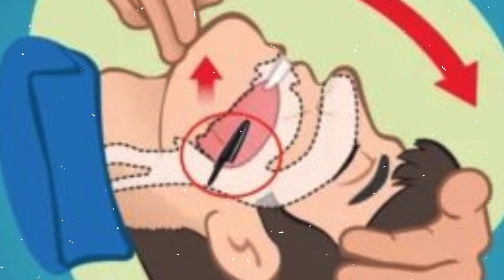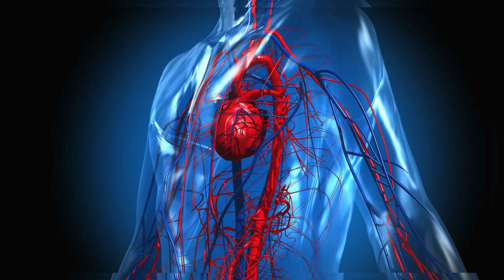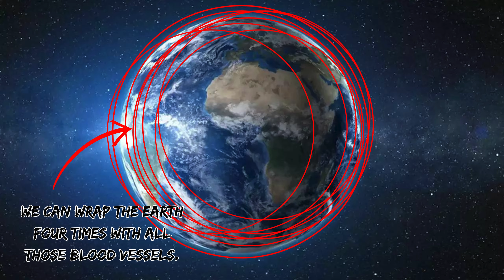10 mysterious & Strange Facts that will blow your mind | brazil school facts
10 mysterious & Strange Facts that will blow your mind | brazil school facts

"Welcome to KNOWLEDGE FACTORY - Your Ultimate Source for Engaging and Informative Facts! Dive into a world of fascinating knowledge and discoveries with our fact-based YouTube channel. Explore a wide range of topics, from science and history to pop culture and beyond, as we uncover the most intriguing facts that will leave you both entertained and enlightened.

We're a team of passionate educators who believe that everyone should have access to knowledge. That's why we create videos that cover a wide range of topics, from history and science to pop culture and current events.

Our videos are designed to be informative and engaging, and we always strive to make them as visually appealing as possible.

Whether you're a student, a lifelong learner, or just someone who's curious about the world around you, we have something for you.

The information presented in this video is not intended to be a substitute for professional medical, legal, or financial advice.
If you have any questions or concerns about your health, legal, or financial situation, you should consult with a qualified professional.
I am not responsible for any damages or losses that may occur as a result of your reliance on the information presented in this video.